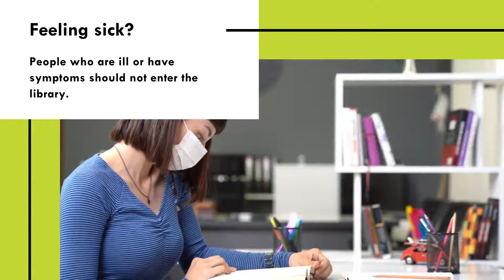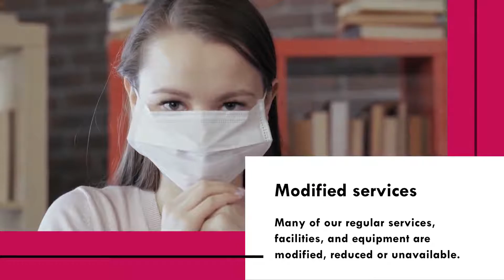Welcome Back to Delaware Library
Please watch this quick, one-minute video to discover some of our updates and safety protocols we've put in place.